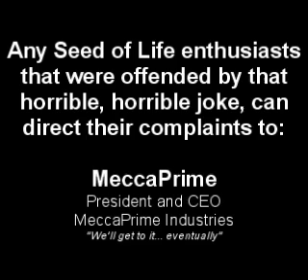Let's Play The Legend of Zelda: Oracle of Seasons [14]